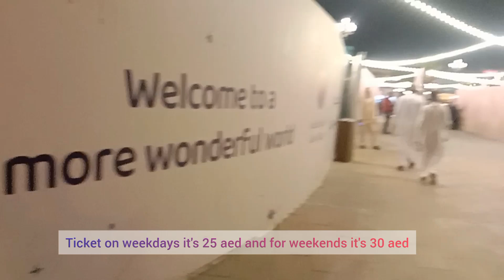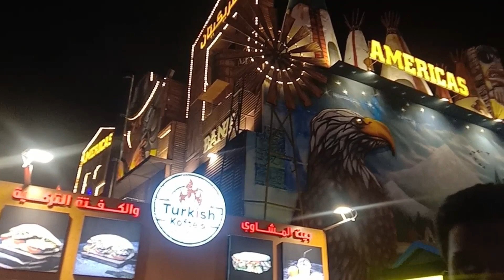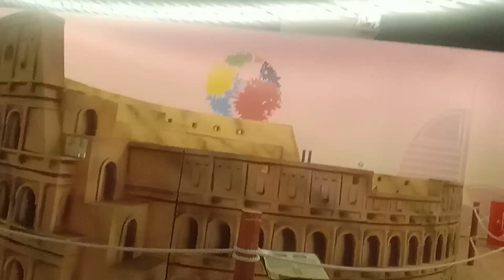Visited Global Village Dubai -colourful lights